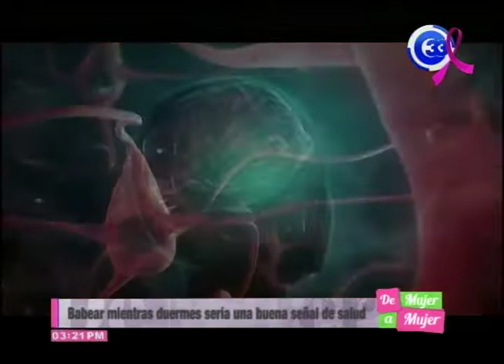Babear mientras duermes sería una buena señal de salud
¿Te ha pasado alguna vez que sientes que babeas mientras duermes?, la  buena noticia es que te debes de sentir afortunado ya que eso indica que tu cuerpo y mente están en óptimas condiciones, esto según la ciencia, conocer ¿por qué?